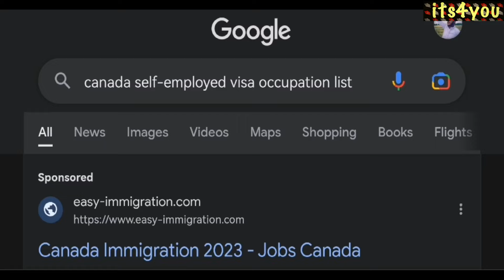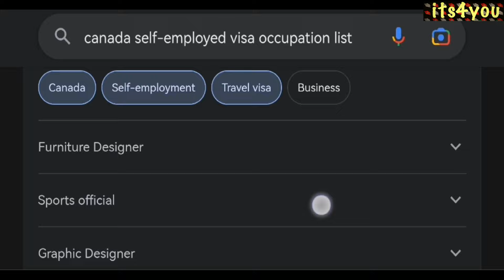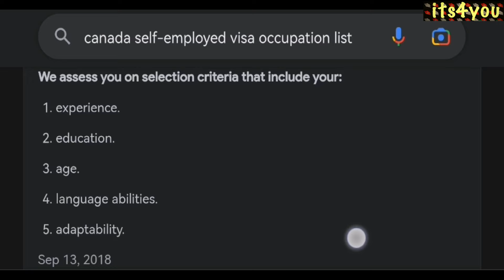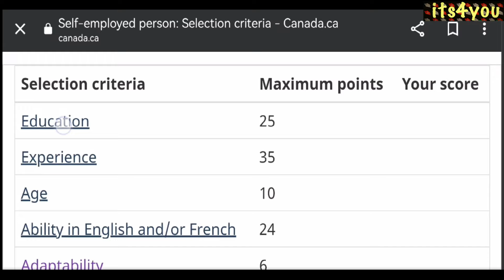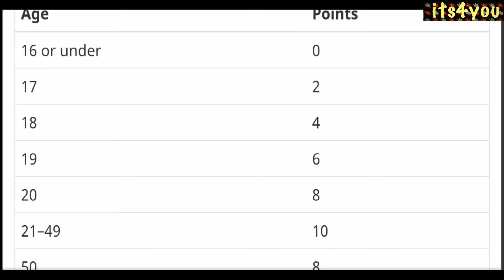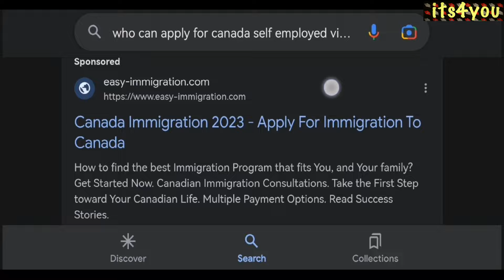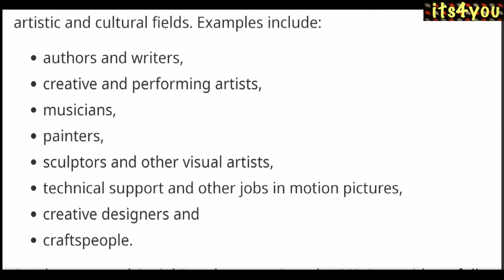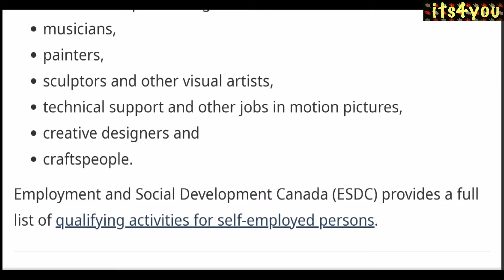PR Process for Self-Employed people for Canada | 2023 | process step by step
Canada's Self-Employed Persons Immigration Program
Learn how to immigrate to Canada as a self-employed person.

 Services › Business Immigration.

New brunswick critical worker pilot program

Self-Employed Immigration Program
The Self-Employed Persons Program allows eligible candidates to immigrate to Canada permanently. This program creates an amazing PR pathway while keeping ...

Self Employed Immigration Programs | Canadim
Business Immigration Assessment. If you are an entrepreneur or an investor, we can help you immigrate to Canada. Simply complete our free assessment for ...

Thanku .

Immigration rules
Points-based system
Shortage occupation list
English language requirement
Settlement visa
Indefinite Leave to Remain (ILR)
Biometric Residence Permit (BRP)
Right to work checks
UK visa application process
Tier 2 visa requirements.
Canada work visa
Express Entry
Temporary Foreign Worker Program (TFWP)
International Mobility Program (IMP)
Provincial Nominee Program (PNP)
Labour Market Impact Assessment (LMIA)
Canadian Experience Class (CEC)
Federal Skilled Worker Program (FSWP)
Work permit application process
Work permit eligibility requirements
Open work permit
Closed work permit
Intra-Company Transfer work permit
Spousal work permit

How to get open work permit for your family in Canada ?

Today is about Canada's visit visa. Today I will give you the information about the visit visa to Canada from UK. I also I am giving you some tips on getting a Canadian visa in the UK.